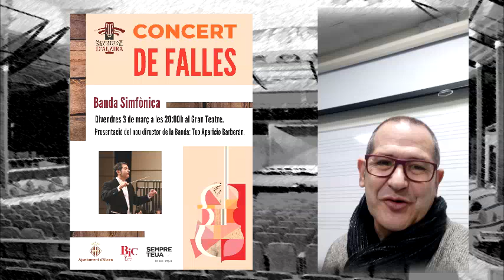Teo Aparicio-Barberán con La Banda Sinfónica de la Societat Musical d’Alzira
Teo Aparicio-Barberán “El nuevo proyecto con la SM de Alzira cuenta con todos los ingredientes para volver a situar a esta banda en el lugar que siempre ha sido, es decir, entre las más representativas y de mayor calidad artística de nuestra comunidad. Entre mis antecesores quería destacar a dos grandes maestros que además son amigos muy próximos para mí: uno de ellos y ya desaparecido, el maestro Hernández Guirado y el otro, y con el cual me une una estrecha relación el maestro Ángel Crespo. Me sentiré enormemente complacido si soy capaz de seguir su extraordinario trabajo en esta sociedad. Estoy muy ilusionado y agradecido por el entrañable y próximo recibimiento que he tenido entre los músicos/músicos y junta directiva. Creo no equivocarme si pienso que hay muy buena sintonía entre todos los sectores de edades de la banda conmigo además de una línea de trabajo muy bien/muy bien definida por parte de la Junta Directiva con su presidenta Loreto Petit al frente. Es muy importante para mí coincidir en los mismos objetivos con las personas que rigen la sociedad.”